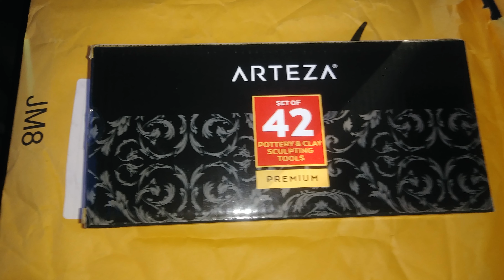Arteza Pottery&Clay sculpting tools UNBOXING/REVIEW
I bought this new kit for my Ceramics 2 class in college, and wanted some nice new tools for the new semester. I have been waiting for it to arrive and I am so pleased with what came with it. I can't wait to use them!

A. IMovie & WeVideo